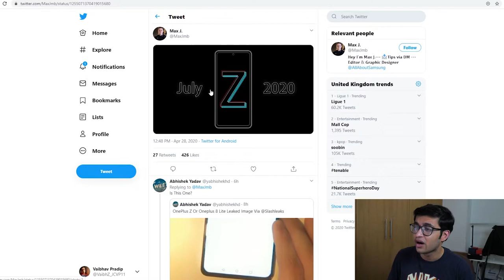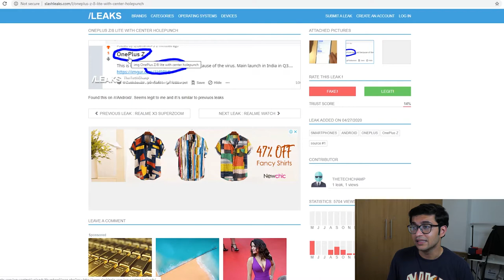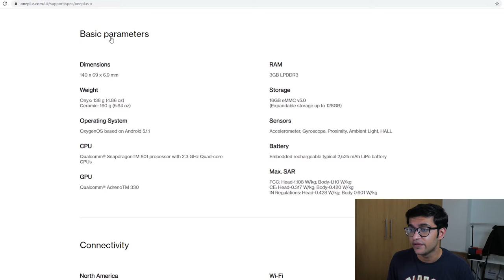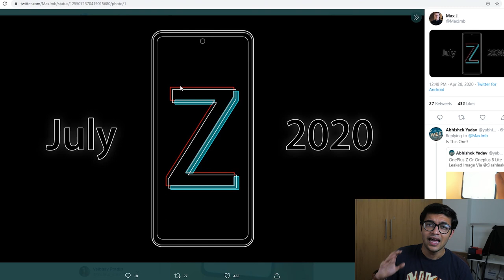OnePlus Z: Leaks and First Impressions!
The OnePlus 8 Lite or OnePlus Z was supposed to launch with the OnePlus 8 series however due to circumstances, that could not happen. Now, we are hearing about a July 2020 launch for the smartphone. Some are speculating this to be the competition to the Apple iPhone SE and the Google Pixel 4a. And others are saying this might be in a league of its own and surprise the consumers. What do you think?

Video by Vaibhav Pradip